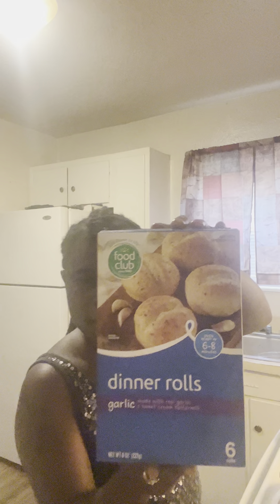Preparing dinner for my kids and my husband